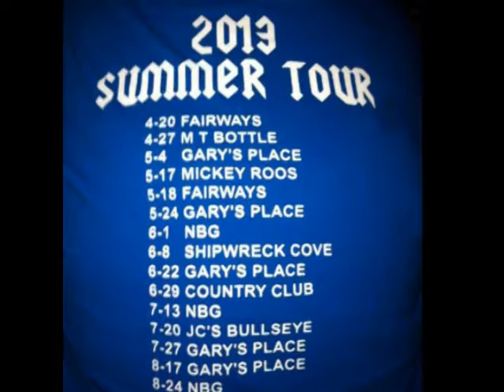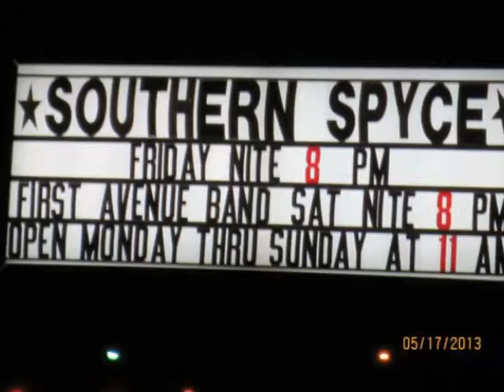Southern Spyce, On The Road Again